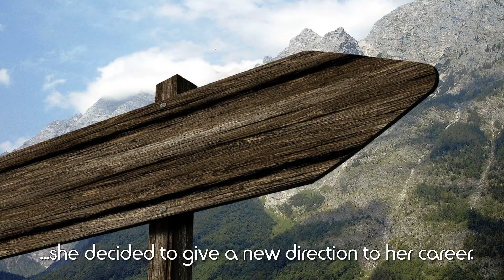Lana Rhoades new fashion icon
Four years ago, Lana Rhoades took  by storm the adult industry.Within months, her stunning beauty
led her to the top. But as she became the most popular performer in the world she decided to give a new direction to her career.

Far from the film sets, Lana is turning  into a fashion icon. In march she modeled for office Magazine. More recently, she was on the cover  of James Magazine. She has announced her collaboration
with the photographer Ellen Von Unwerth and posted a picture of her next shooting for Playboy.

Lana soon on the catwalks ?